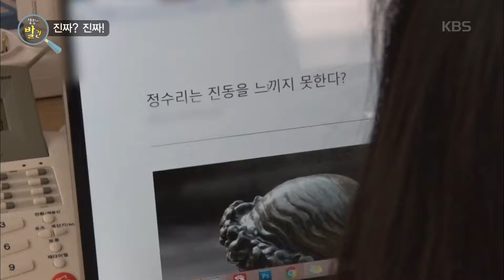생활의 발견 - 진짜? 진짜! - 정수리는 진동을 느끼지 못한다?.20180807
진짜? 진짜! - 정수리는 진동을 느끼지 못한다?